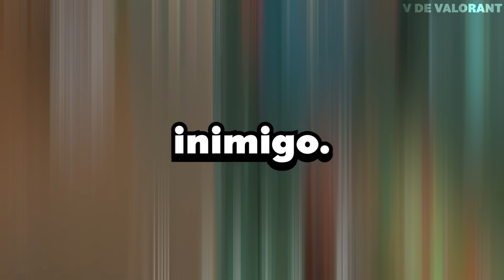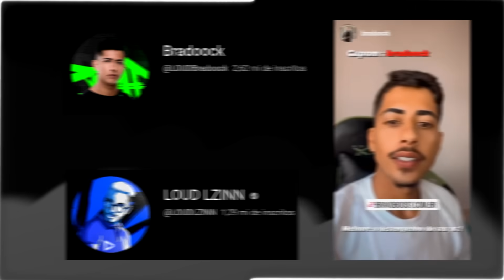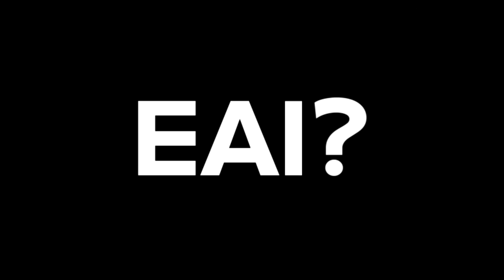As Jogadas Mais GÊNIAIS do Ano no Valorant (Retrospectiva 2023)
A Bravo Boost revoluciona o desempenho do seu PC, mudando ele da agua pro vinho, conheça mais sobre os serviços deles abaixo:

As Jogadas Mais GÊNIAIS do Ano no Valorant (Retrospectiva 2023)- Jogadas Geniais, Momentos de 200qi, Truques e Dicas no Valorant!

Quer mandar seu clipe pra aparecer aqui no canal?

Envie de preferencia o link do clipe (qualquer plataforma de streaming)
Se não conseguir aceitamos também clipes feitos diretamente no jogo como ANEXO no e-mail. Não mande em outros sites de arquivos como OneDrive, WeTransfer, Etc

Não esqueça de uma rede social para receber os devidos créditos
Máximo de 5 clipes por e-mail (caso contrário entra como spam no email)

O V de Valorant é um canal de clipes de Valorant focado em compilados de qualidade de todo tipo, como jogadas engraçadas, jogadas insanas, jogadas espertas de 200qi, marotadas, jogadas épicas e muito mais! Buscamos sempre fazer de nossos compilados um tipo de conteúdo educativo, ajudando todos que assistem a aprenderem um pouco mais do jogo. Além disso ajudamos pequenos e grandes streamers a crescerem!